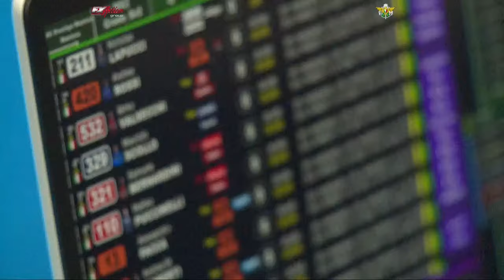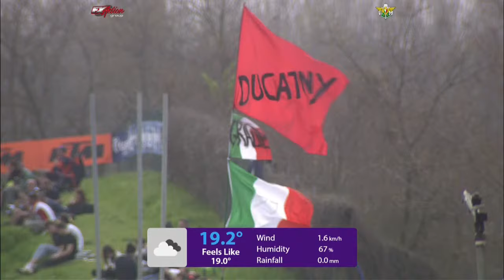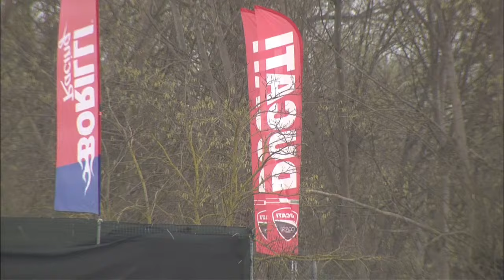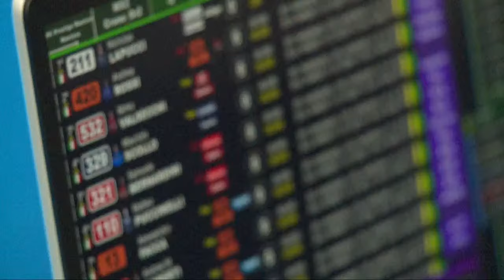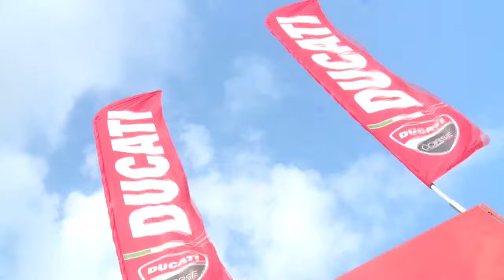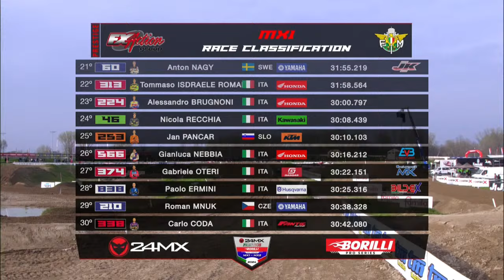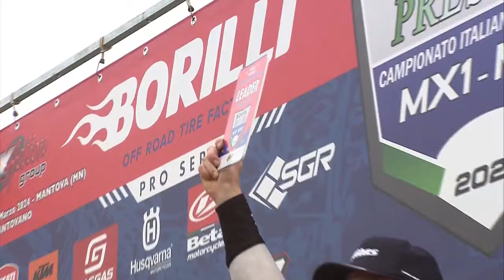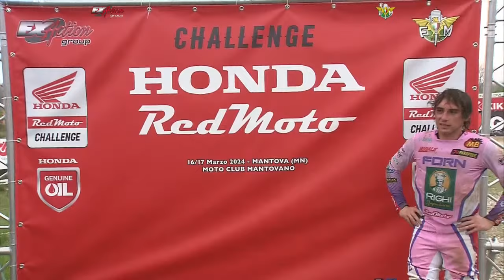Campionato italiano motocross 2024 #1 - Mantova GARE 2